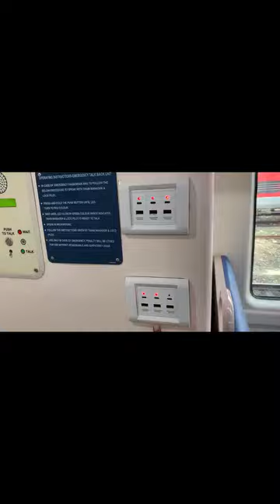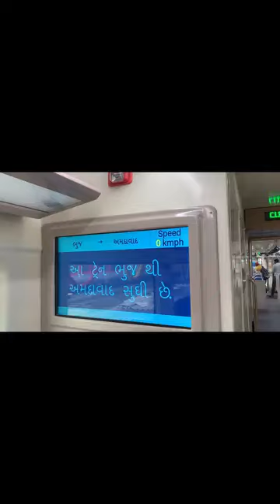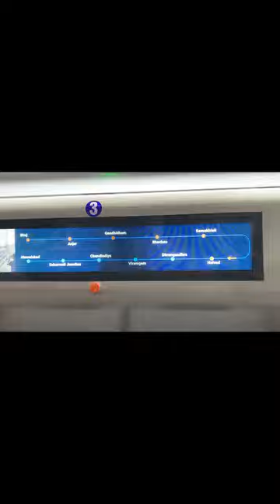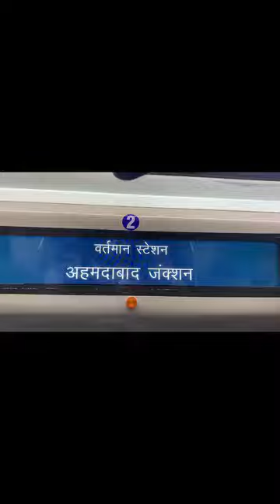India ki khubsurat metro train#automobile